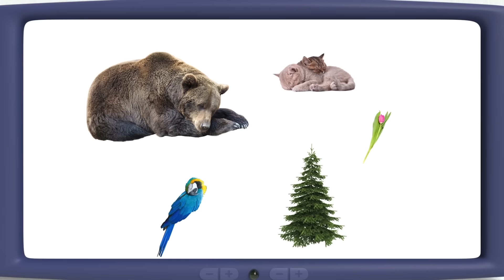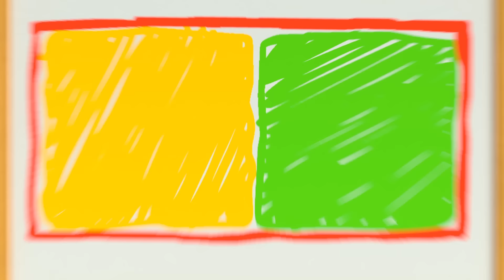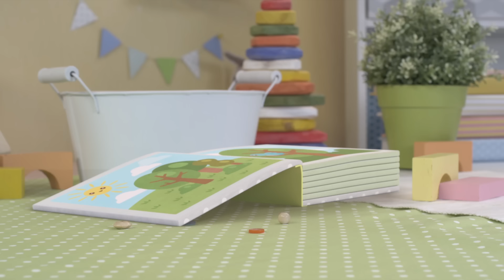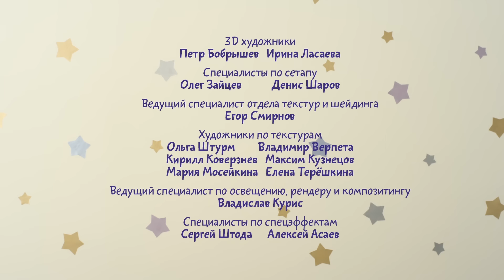Малышарики - Обучающий мультик для малышей - Все серии про Барашика ☂️🐏- сборник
Скачивай и смотри Барашик самый мечтательный из малышариков. А еще он очень любит дарить подарки Нюшеньке!
Малышарики - это обучающие и развивающие мультики для детей от 0 до 4 лет. Они помогут малышам освоить такие понятия как "длинное-короткое", "маленькое-большое" и др. А также с "Малышриками" можно быстро и легко научить ребенка узнавать и называть цвета и формы, обучить малыша словам вежливости и объяснить, как играть дружно и не ссориться с другими малышами.
Давайте учится, играть и развиваться вместе!